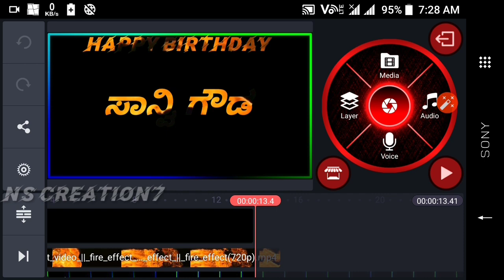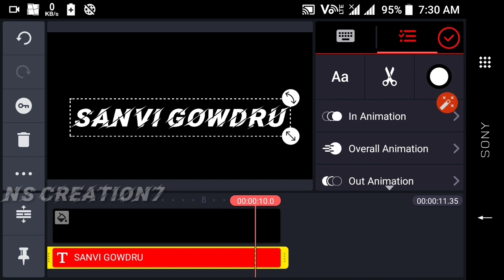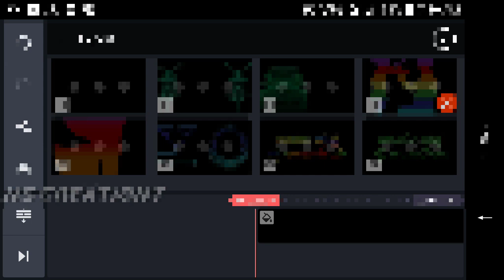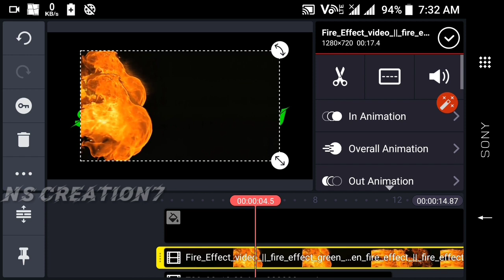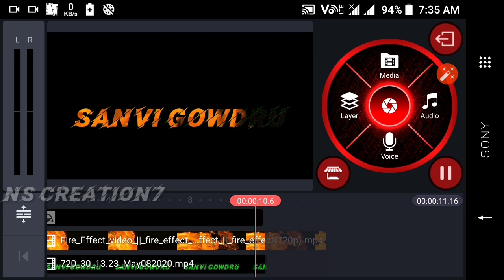How to edite colour full text in kannada | kinemastert tutorial in kannada | fair effect text video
Your queries 👇

Kinemaster editing
Kinemaster tutorial

👇Fair Tamplate drive link

All materials  download 👇 tamplate

Kinemaster, kinemaster pro, kinemaster pro